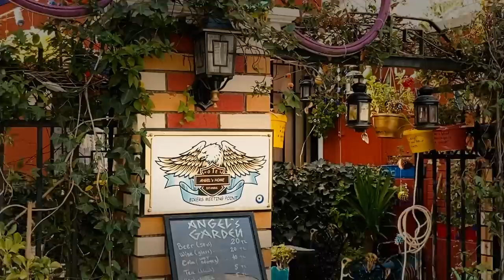Другая Турция • Путешествия Sinnergems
До своей поездки в Турцию у меня было предвзятое мнение. Ассоциировалась с дешевым all-inclusive, навязчивыми продавцами и другими атрибутами оборотной стороны Востока.

Эта поездка в Стамбул и по деревенькам показала, что все совсем не так.
Пойдёмте гулять, всё расскажу